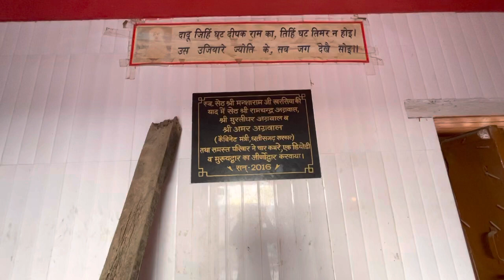दादू मन्दिर सावड कि हवेली बहुत हि सुंदर